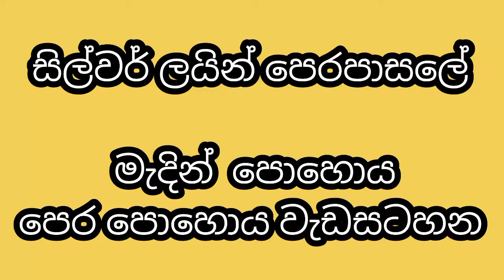17 March 2022